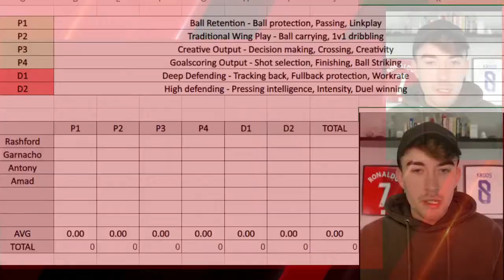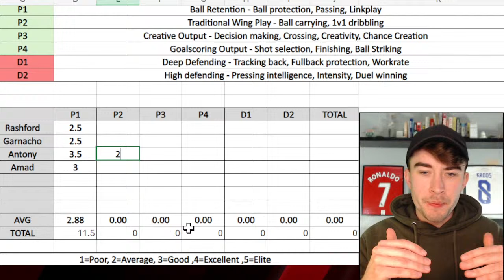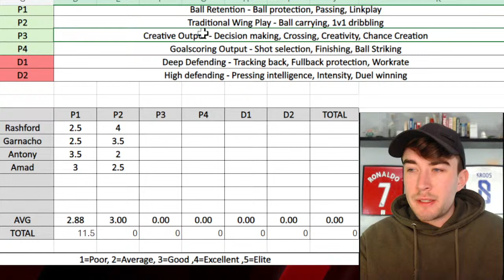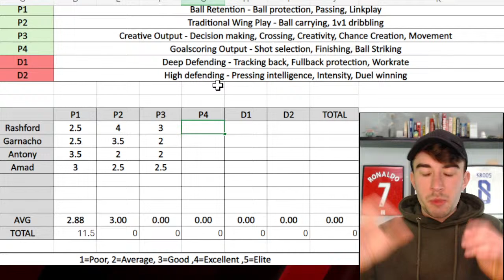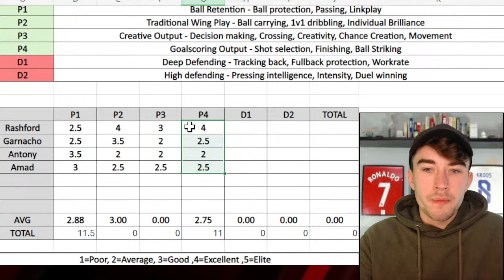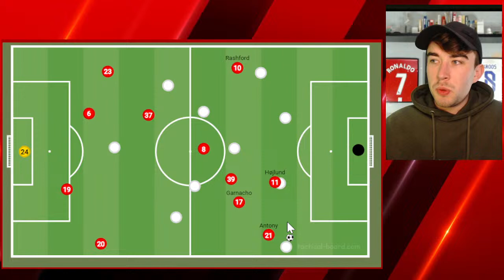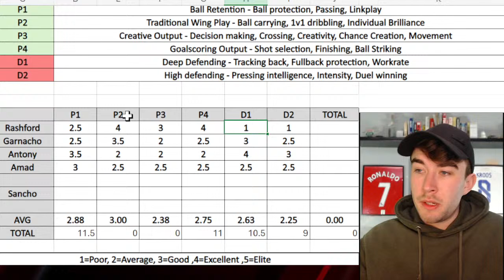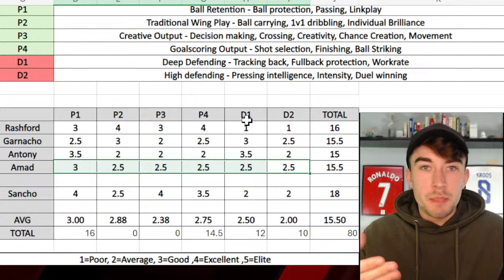Why INEOS Must Rebuild The Manchester United Frontline | LIVE Analysis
Welcome to todays stream where we will be assessing the situation of the ManchesterUnited frontline and discussing how INEOS could potentially look to rebuild it!

Get involved in chat and enjoy the stream! 🟢💚